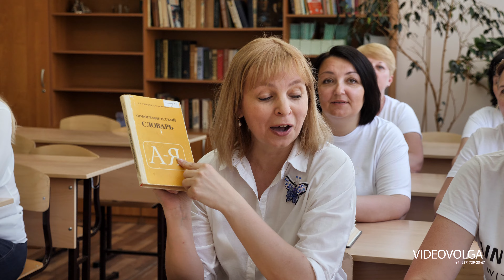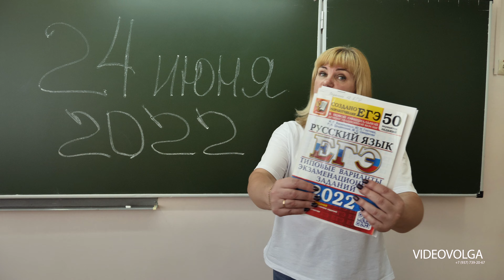Спасибо! Песня родителей для выпускников 2022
Видеосъёмка в Волгограде